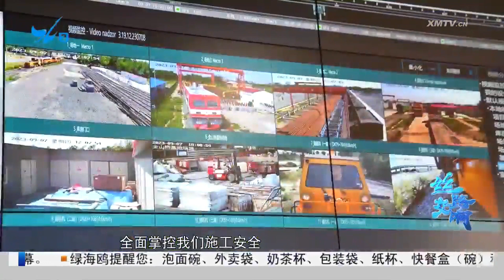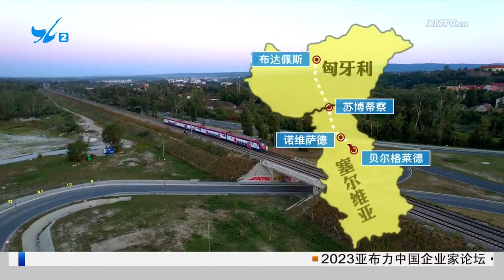【國際】絲路交響之塞爾維亞篇（三）：匈塞鐵路成為中國高鐵走進歐洲首單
連接匈牙利首都布達佩斯與塞爾維亞首都貝爾格萊德的匈塞鐵路已經有百年歷史。由於年久失修、線路設備嚴重老化，鐵路運營效率低下。在共建“一帶一路”倡議基礎上，2013年，中國、匈牙利、塞爾維亞宣佈合作改造升級匈塞鐵路，這也成為中國鐵路“走出去”的歐洲首單。系列報導《絲路交響》，一起去塞爾維亞，瞭解一下中國高鐵技術為當地帶來的改變。